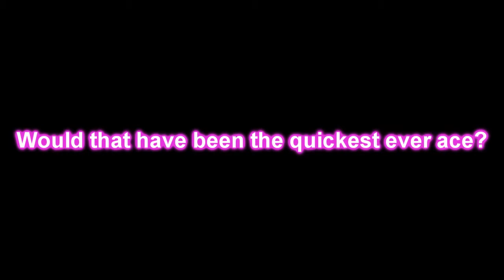MW2 - Fastest Ace Ever? (Nearly) - HamSteR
Very fast ace (Nearly), counting from when i got the first kill, to the last, it was 27 secs, as you can see, noob stole my kill.

Thanks, HamSteR. :)